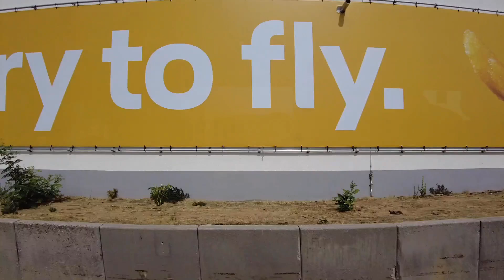Liquid Podcast #124 Short Version (32 min.)